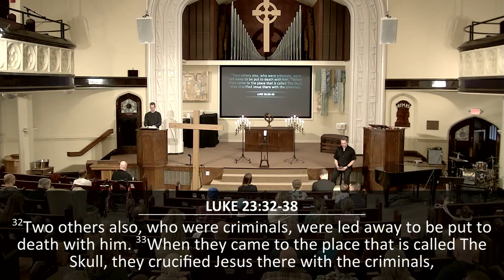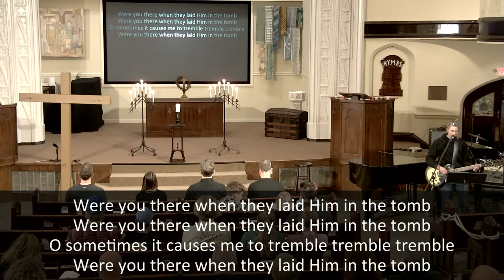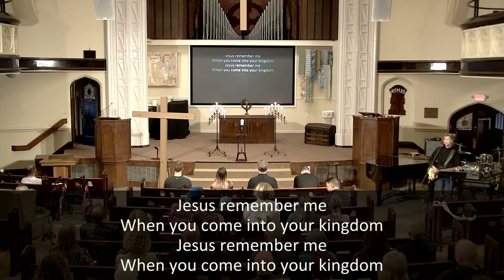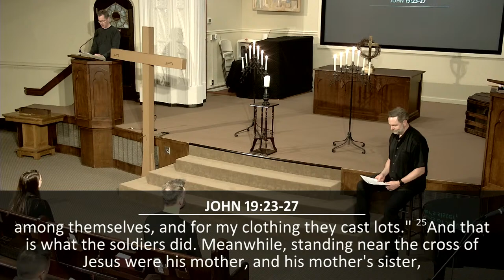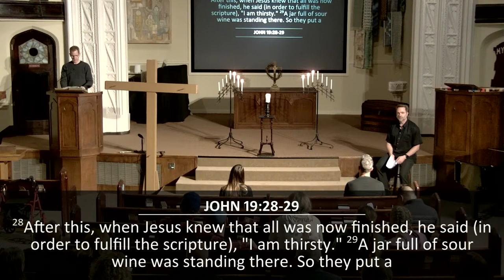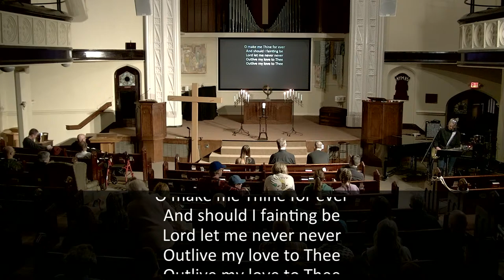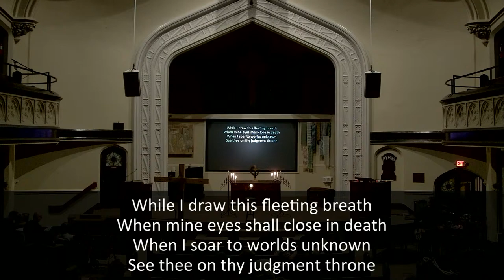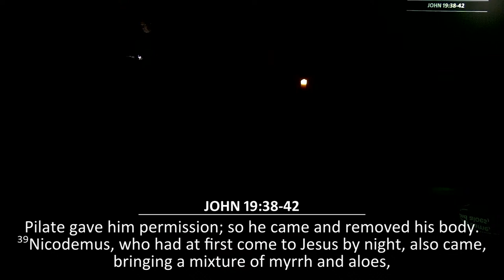Tenebrae | A Service of Darkness | Good Friday 2024